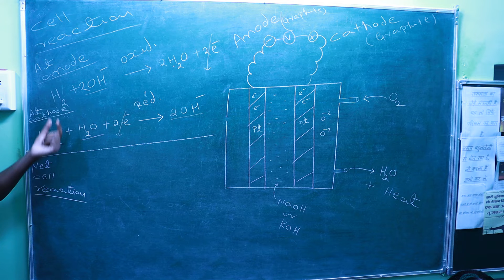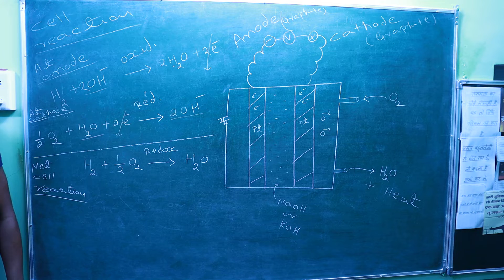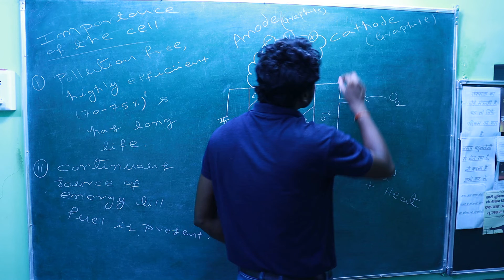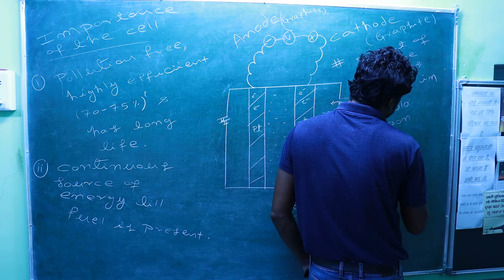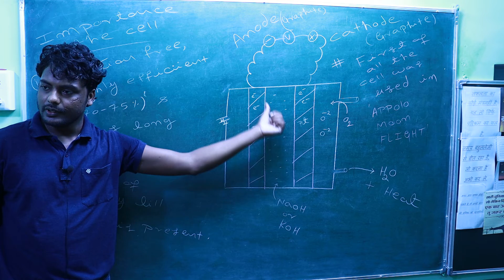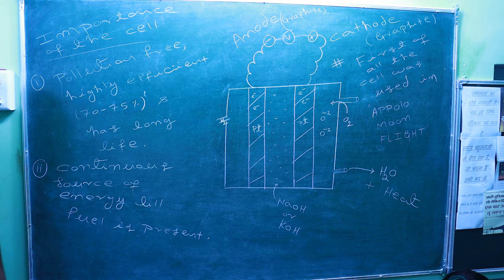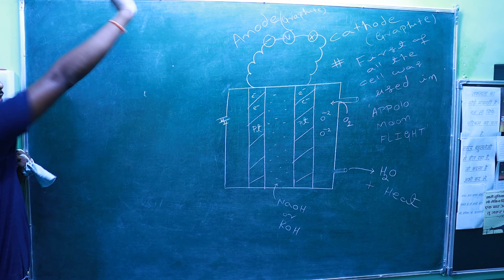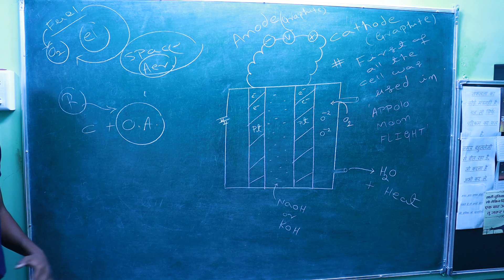ELECTROCHEMISTRY PART-89 FUEL CELL-2....12/CBSE/NCERT/NEET/IIT-JEE+OTHERS